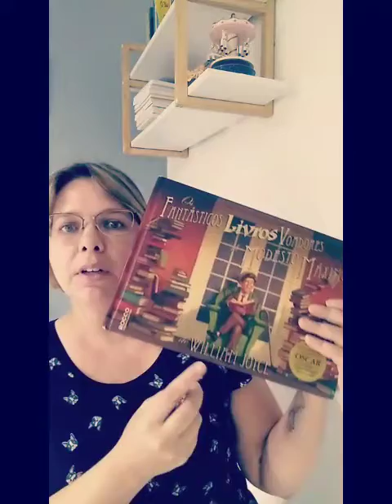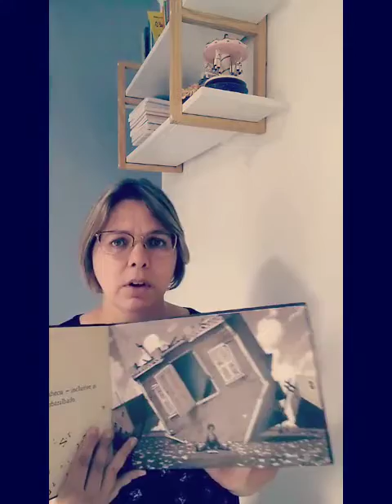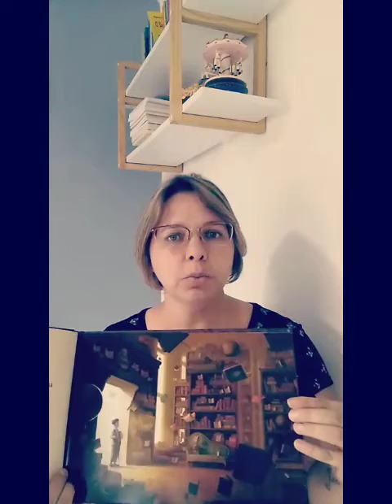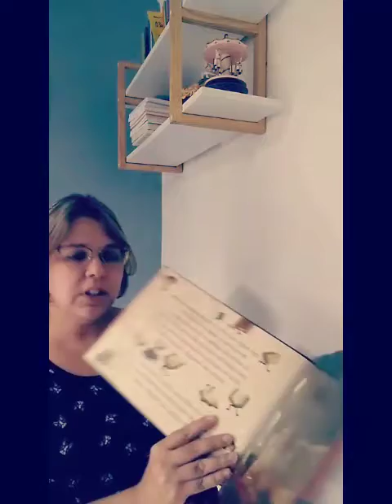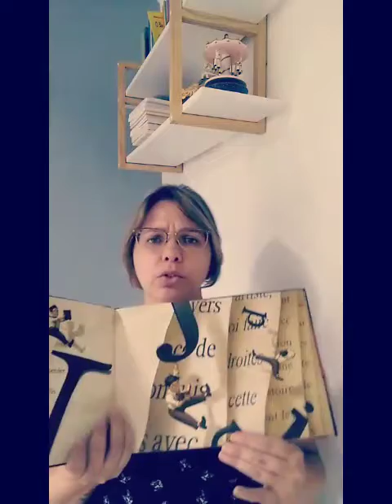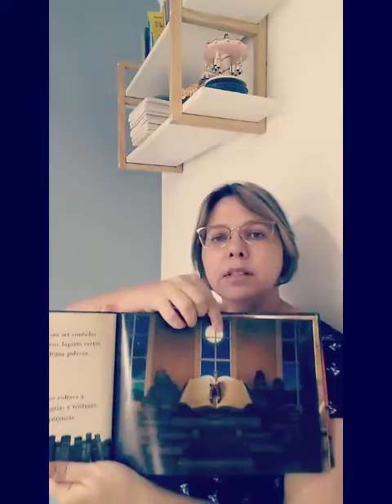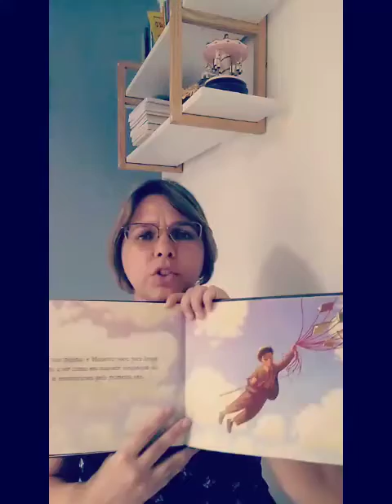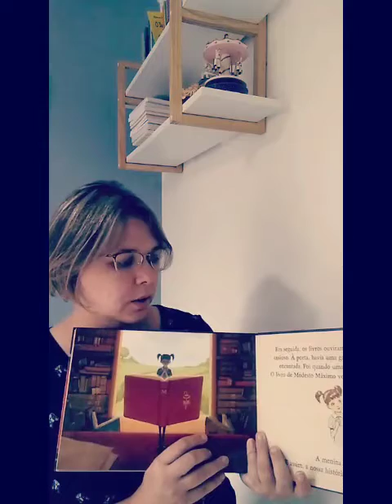Prof. Eliane- Sala de Leitura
E.M.General Tasso Fragoso